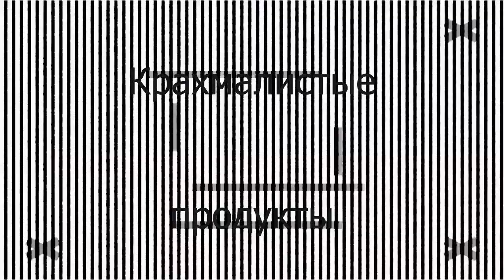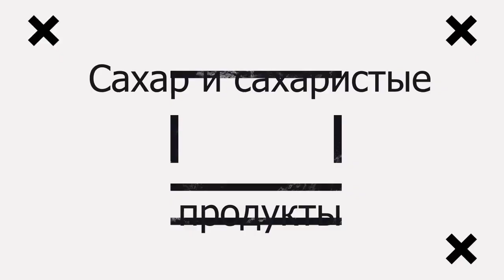Несоложеные материалы: зерновые, крахмалистые и сахаристые заменители солода | Лекция 05 по пиву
Применение заменителей солода обычно изменяет, а иногда ухудшает качество пива по сравнению с пивом, приготовленным из чистого солода.

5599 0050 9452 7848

В некоторых странах согласно правилам о чистоте продуктов применение заменителей запрещено, в других - доля их лимитирована  или при маркировке должно быть указано, что для производства пива были использованы заменители.
С медицинской точки зрения нет никаких противопоказаний против применения обычных заменителей солода (зернопродукты, сахар).
Большие доли, а часто и плохое качество использованных заменителей, могут быть причиной значительного ухудшения качества пива.

Таймкоды:
00:00 Приветствие и введение
00:10 Заменители солода: общие сведения
02:33 Несоложёные материалы: ячмень
04:12 Пшеница
04:53 Рожь
05:19 Овёс
06:16 Рис
08:36 Кукуруза
10:25 Крахмалистые заменители солода
13:59 Сахар и сахаристые заменители солода